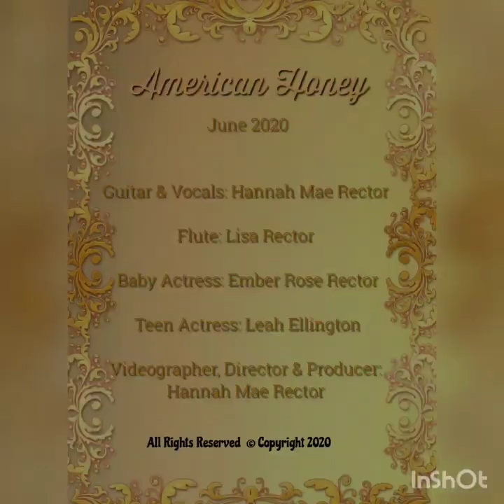American Honey-Hannah Mae | Lady A (Lady Antebellum) cover| Music Video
Videographer/Director/Producer: Hannah Mae Rector

Guitar & Vocals: Hannah Mae
Flute: Lisa Rector
Baby Actress: Ember Rose Rector
Teen Actress: Leah Ellington

Video Legally uploaded through WATH
Audio Legally Uploaded through Easy Song Licensing